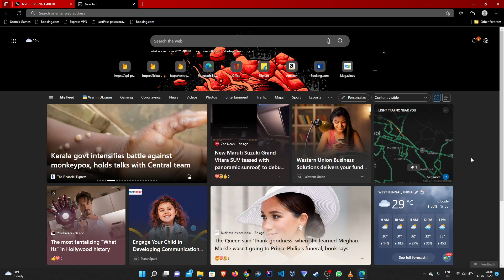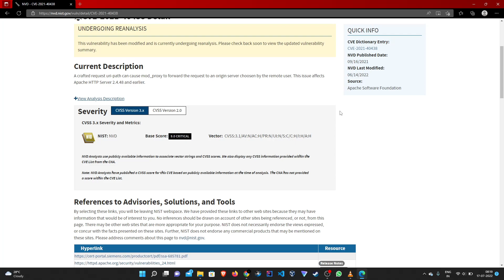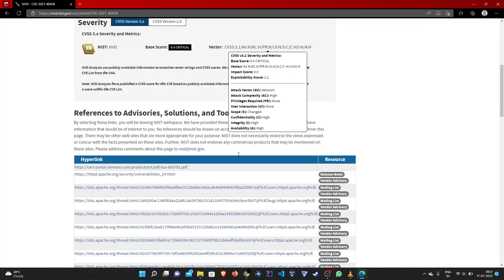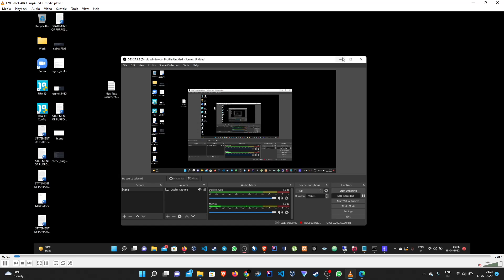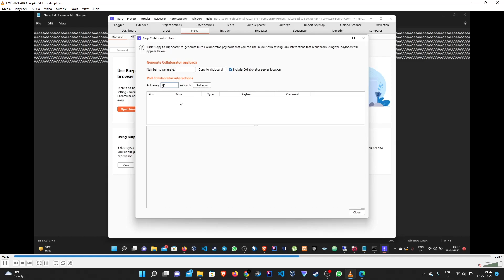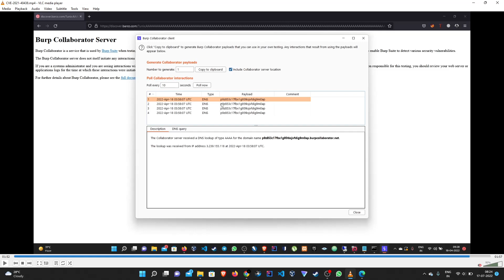CVE 2021 40438 - SSRF | P1 | Bug Bounty Series - EP 18 | Ran$ome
Welcome back to the channel guys in this episode we will be covering our first CVE which is CVE-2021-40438.

CVE-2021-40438 - A crafted request uri-path can cause mod_proxy to forward the request to an origin server choosen by the remote user. This issue affects Apache HTTP Server 2.4.48 and earlier.